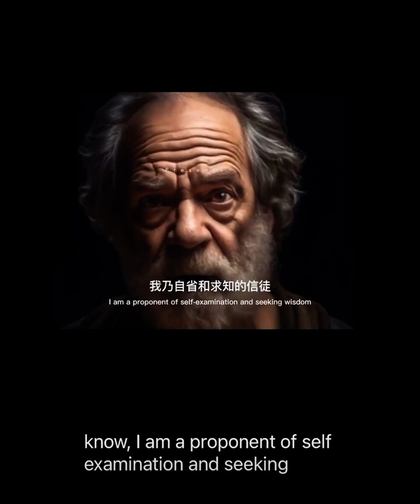Ai in education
Here we witness a debate between an AI generated Bill Gates and Socrates on the benefits and threats of AI itself (particularly in education)
The very concept of resurrecting great minds to ask for their guidance and opinion is a game changer in itself...
However, it's the content of this discussion between modern technologist and ancient philosopher - focusing mainly on the value of struggle in education - that's the real eye opener.
Although some have postulated that philosophy is merely science without evidence, this discussion highlights the other side of the argument - that "science without philosophy is blind"
However you feel about that particular debate, in a time when the future risks and applications of AI are uncertain, perhaps it makes sense to look for guidance in the learnings and messages of the past.
After all, as that other philosopher, Santayana, once said: "Those who cannot remember the past are condemned to repeat it"